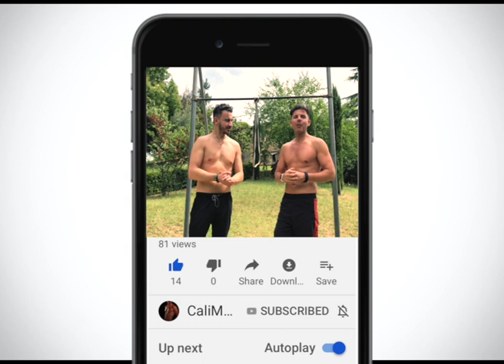How to increase the number of Pull Ups | CaliMarcoPT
In this video: How to increase the number of Pull Ups | CaliMarcoPT

Song:
 "Joakim Karud - Boost" is free to use on YouTube.